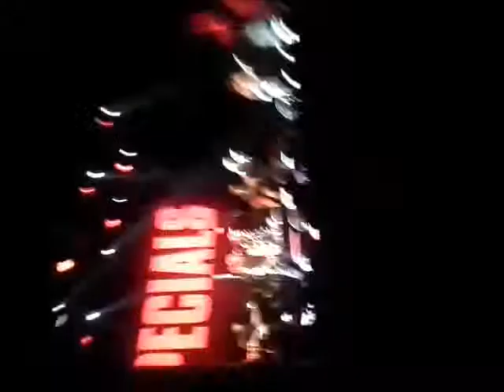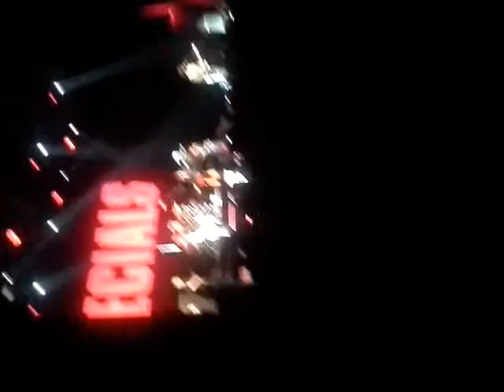The Specials at club Nokia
The Specials live in concert at club Nokia on Monday, March 18, 2013.

By far, one of the BEST shows I've been too. The Specials were AMAZING!!!